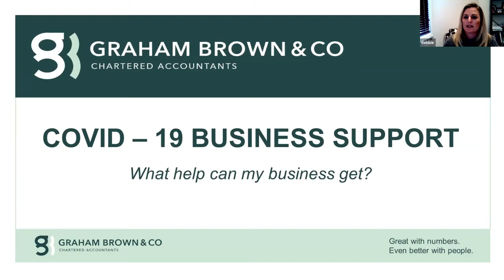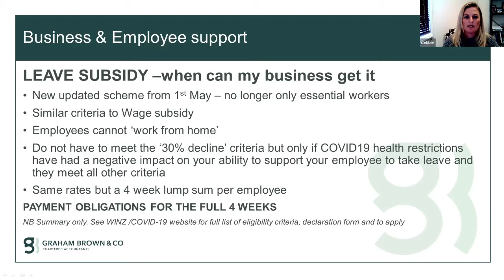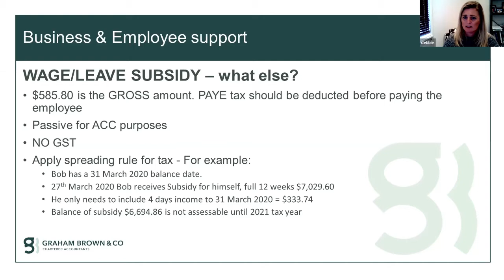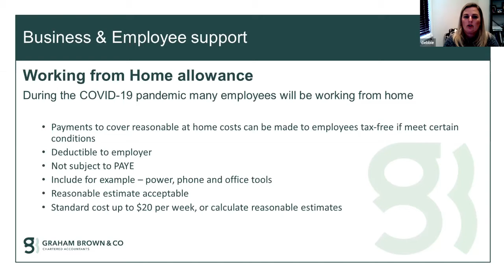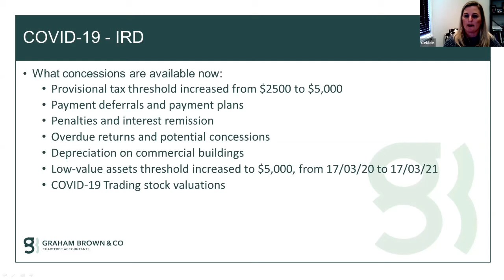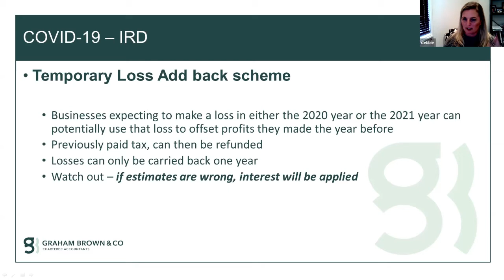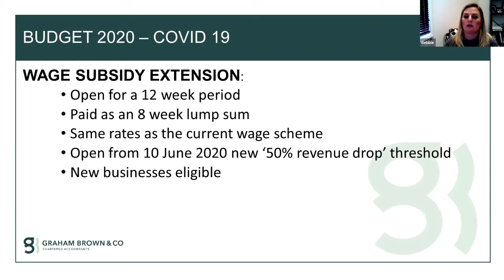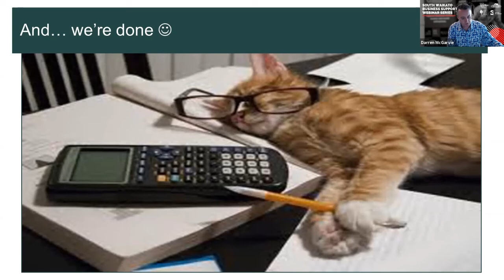Changes To Tax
Register Me For The Free South Waikato Business Support Webinars.